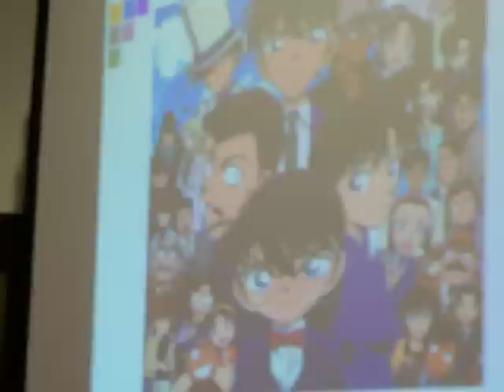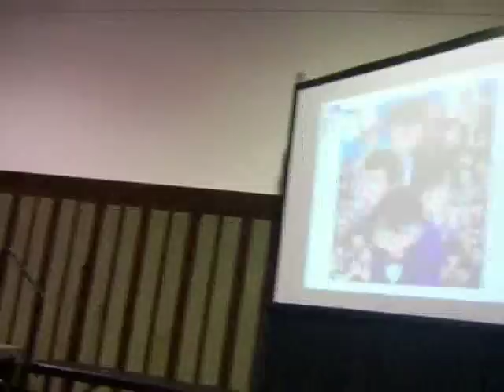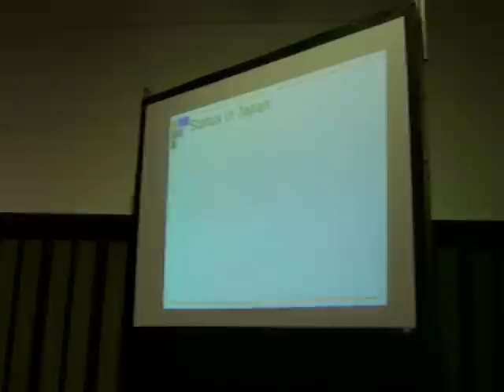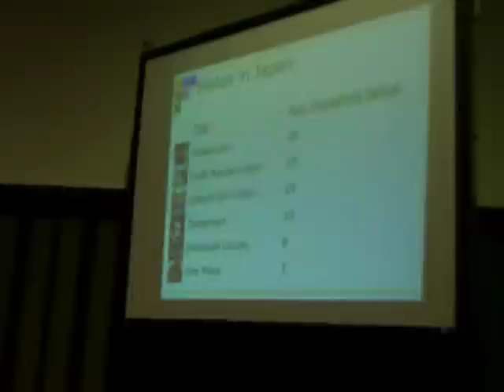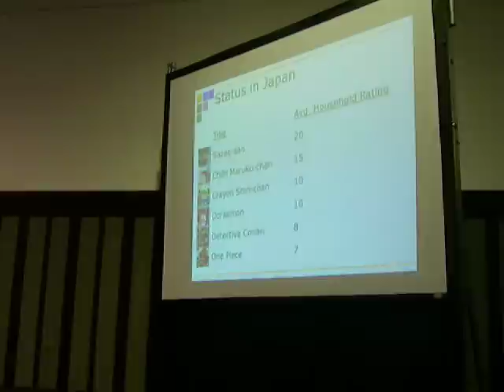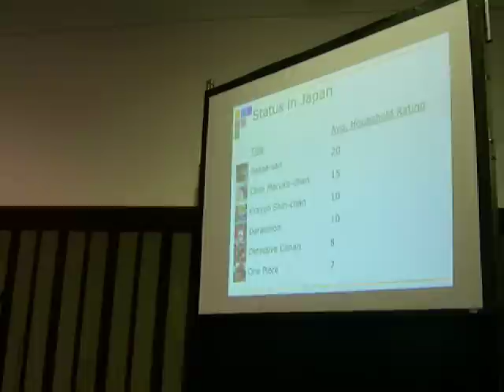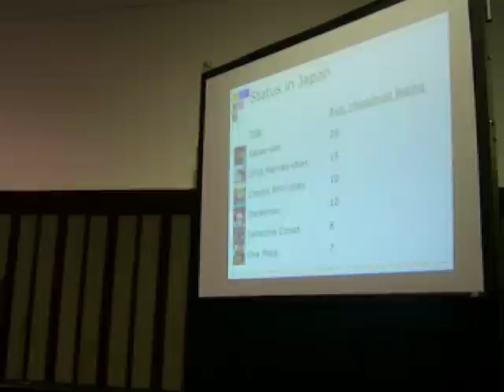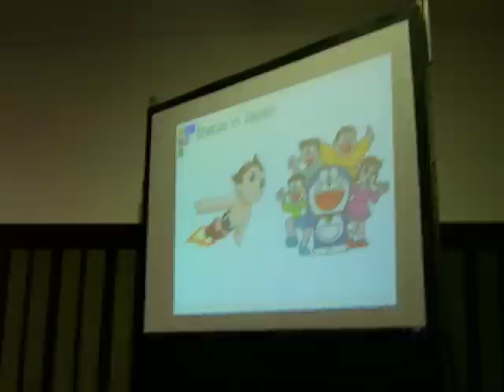Anime Boston 2009 - Detective Conan Panel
Just another small video I took from the Detective Conan panel that occurred on Saturday morning. To the person that presented the panel, you did a great job :)